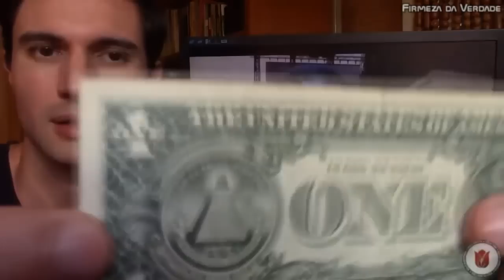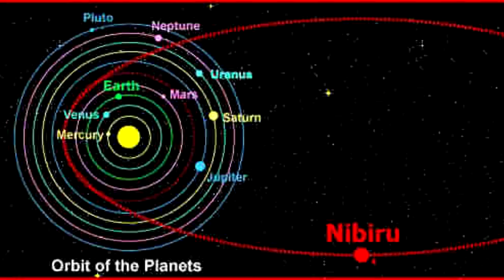A mente de um conspirador. Investigue conosco!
Como funciona a mente de pessoas engajadas em teorias de conspiração? Acompanhe-nos nesta divertida análise do comportamento humano.